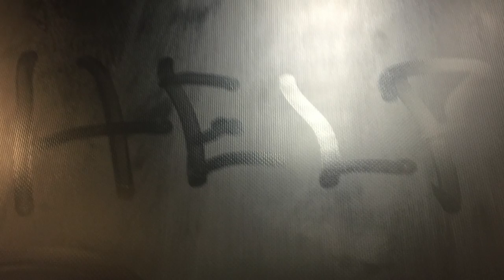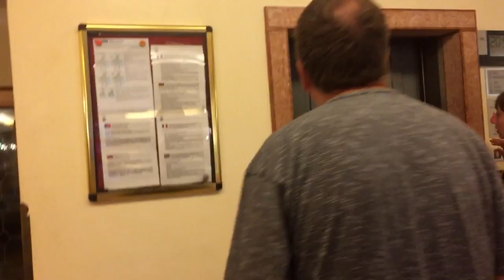Elevator FAIL! Trapped in Venice. Think twice before getting on old hotel elevators!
Trapped on an old elevator for 20 minutes in 100 degree heat with six strangers. It was a less-than-ideal welcome to the amazing city of Venice, Italy! Follow along in this episode of Window Seat, and let it serve as a warning before you get on one of those tiny, cramped, ancient elevators at old hotels in Europe. You may be better off taking the stairs!

If you want to follow our adventures and stories, check us out on Instagram. Our official account is

🎬  The One Thing You Must Do in Japan!